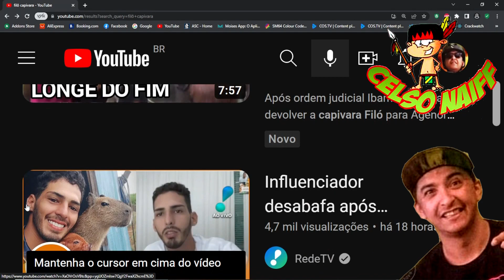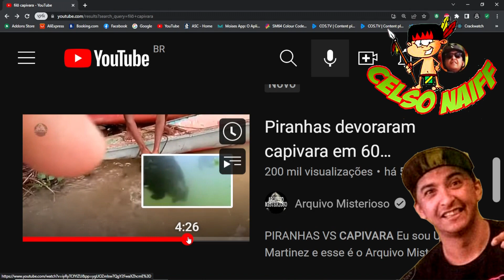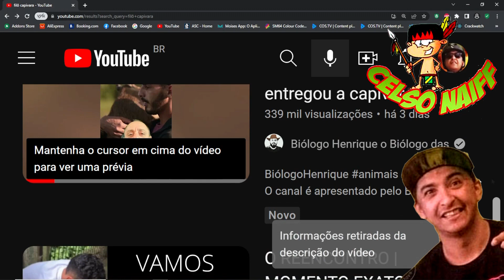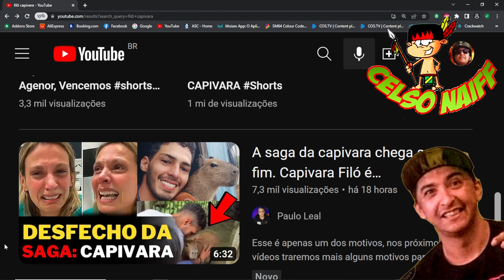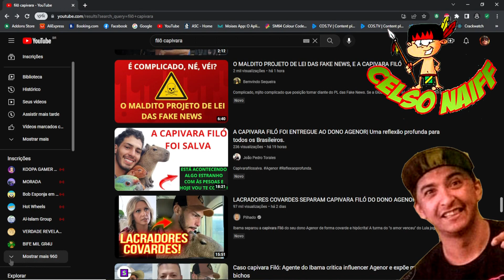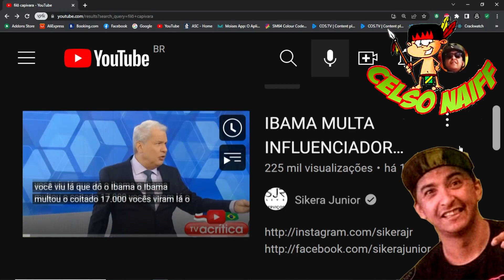capivara multiverso do caos kkk